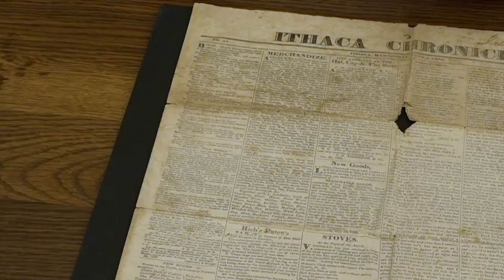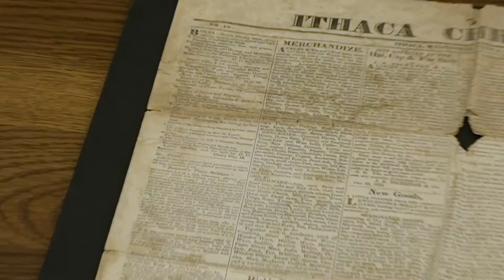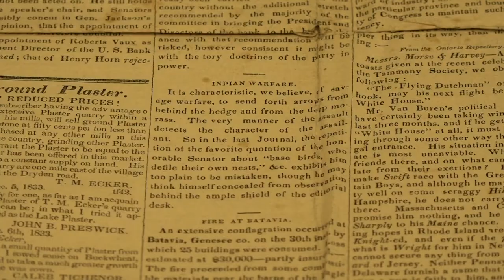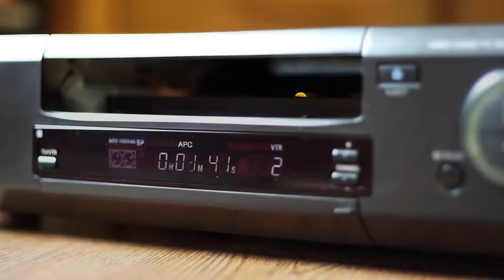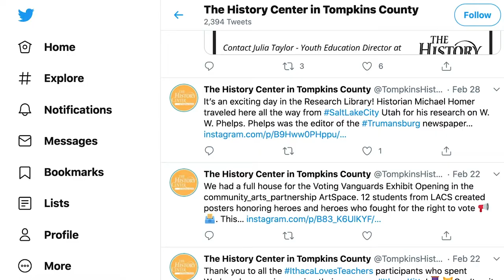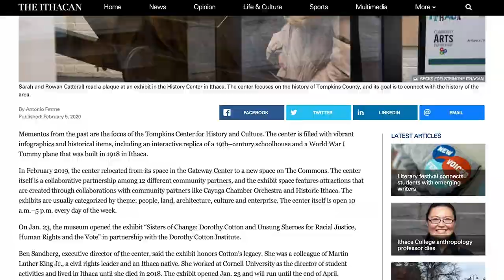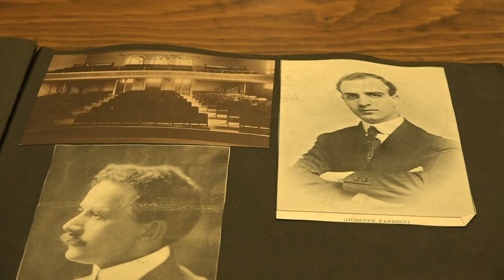Tompkins County's Attic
Interviews with Donna Eschenbrenner (Archivist at The History Center in Tompkins County), Ben Sandberg (Director at The History Center in Tompkins County), and Gene Endres (long time volunteer at The History Center in Tompkins County, and former local journalist).
Tompkins County's Attic by Ferme Productions - Filmed by Antonio Ferme for the Spring 2020 Documentary Journalism Workshop at Ithaca College.
This video was filmed in the traditional and contemporary lands of the Gayogo̱hó:nǫ' Nation (often known by the mispronunciation Cayuga), one of the Six Nations of the Haudenosaunee Confederacy.